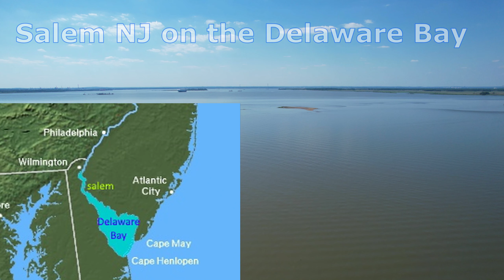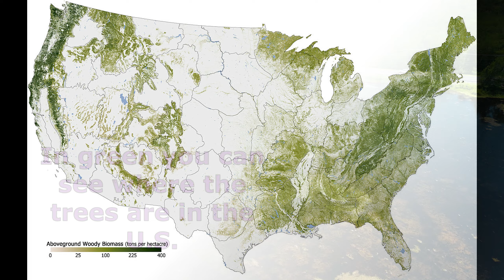July in New Jersey by drone